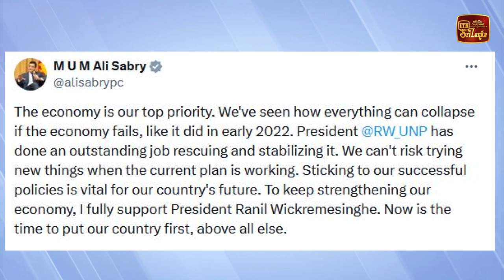අලි සබ්‍රිගේ සහාය ජනපති රනිල්ට - හේතුවත් හෙළි කරයි 17